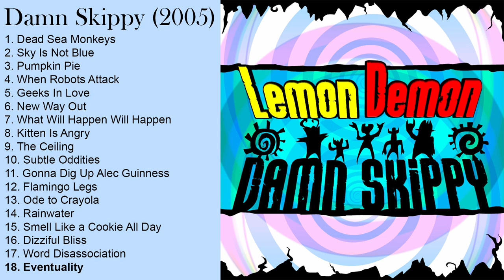"Lemon Demon's First Four Albums" (Clown Circus, LFTHCS, HTTJ, Damn Skippy) + Bonus Tracks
Timestamps:

0:00 CLOWN CIRCUS: Error
1:35 Lemon Demon
5:36 Ten Thousand Light Years Away
8:22 Don't Be Like the Sun
11:47 Bowling Alley
14:05 Wrong
17:21 Hazel's Modus Operandi
19:47 Idiot Control Now
22:02 Pepper and Salt
24:59 Holy Bison Beaks!
28:20 Somnolence
33:15 Fire Motif
36:25 Hyakugojyuuichi 2003
42:26 Elswhere
49:26 LIVE FROM THE HAUNTED CANDLE SHOP: Hydroelectric Viking
51:28 The Saga of You, Confused Destroyer of Planets
55:10 Mr. Wolfgang
56:49 Boat
1:01:05 Destructo!
1:03:34 Fiberglass Monkey
1:05:34 Fly Straight or Drop the Oar and Wreck
1:07:02 Oz Explodes
1:09:09 Booja Jabooja
1:11:06 Dance Like An Idiot
1:14:28 Chu Chu Rocket
1:15:41 Switzerland
1:19:53 Party on the Moon
1:21:34 Without My Tonsils
1:25:42 Birdhouse In Your Soul
1:28:16 Mold en Mono
1:33:37 Movie Night
1:37:05 HIP TO THE JAVABEAN: What's in the Toaster
1:37:29 Sunbeam Light Show Flower Seed
1:40:12 Musical Chairs
1:42:17 Atomic Copper Claw
1:48:02 Your Evil Shadow Has a Cup of Tea
1:51:32 Telekinesis
1:55:46 Matches and Nails
1:58:32 Relativity
2:02:45 Fancy Pants Manifesto
2:07:20 Go to Hollywood
2:10:28 I Know Your Name
2:15:07 Consumer Whore
2:17:46 Between You and Me
2:21:36 I've Got Some Falling to Do
2:25:03 Sick Puppy
2:34:43 Almond (Bonus Track)
2:36:27 Bad Idea (Bonus Track)
2:40:41 Behold the FUTURE (Bonus Track)
2:44:33 Not Applicable (Bonus Track)
2:48:06 Roman Robot Statues (Bonus Track)
2:51:15 Run, Harry, Run! (Bonus Track)
2:53:04 Take a Picture (Bonus Track)
2:55:45 There's a Robot In My Head (Bonus Track)
2:56:46 DAMN SKIPPY: Dead Sea Monkeys
3:00:55 Sky Is Not Blue
3:04:57 Pumpkin Pie
3:08:01 When Robots Attack
3:11:52 Geeks In Love
3:15:13 New Way Out
3:19:21 What Will Happen Will Happen
3:24:04 Kitten Is Angry
3:26:07 The Ceiling
3:27:52 Subtle Oddities
3:31:04 Gonna Dig Up Alec Guinness
3:34:05 Flamingo Legs
3:37:07 Ode to Crayola
3:40:19 Rainwater
3:42:36 Smell Like a Cookie All Day
3:46:10 Dizziful Bliss
3:49:53 Word Disassociation
3:53:55 Eventuality
3:57:42 Bicycle Race (Queen Cover) (Bonus Track)
4:00:26 Fuzzy (Moses Leroy Cover) (Bonus Track)
4:04:09 March of the Living Figments (Bonus Track)
4:05:12 Mothers All Over the World (Bonus Track)
4:07:26 Mr. Porta-Potty Man (Bonus Track)
4:08:29 Musical Chairs (Alt. Version) (Bonus Track)
4:11:24 Pirate in a Box (Bonus Track)
4:15:39 Subtle Oddities (Cheesy Synth Mix) (Bonus Track)